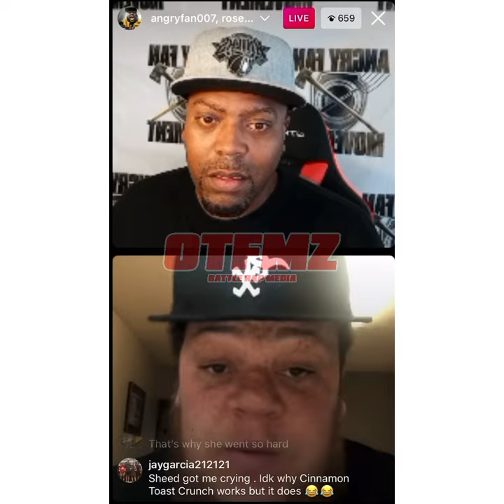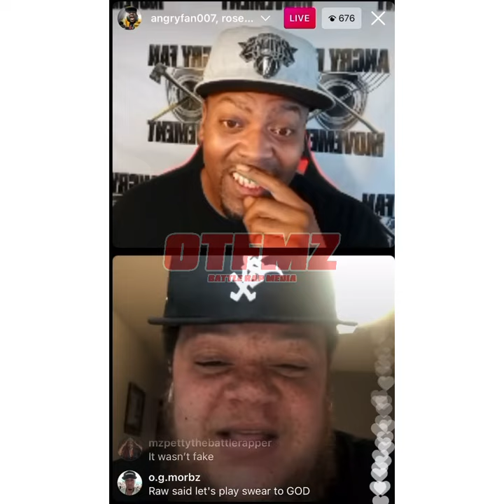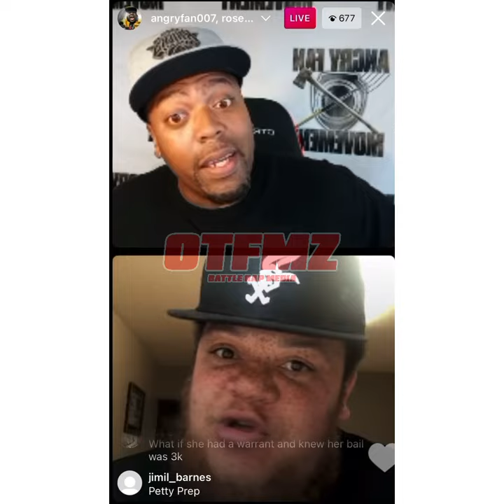Rosenberg Raw says Mz Petty Faked her arrest